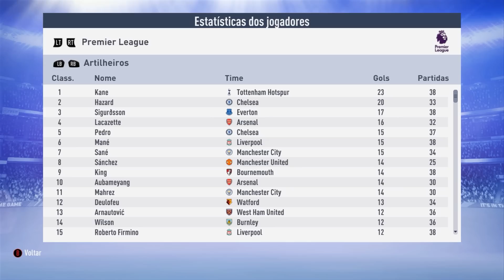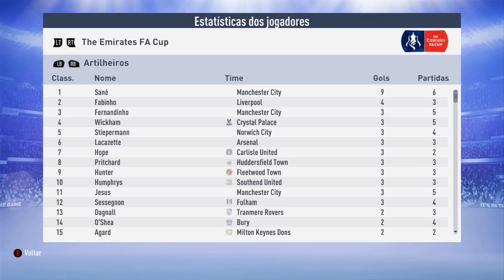NOVAS ESTRELAS E JÓIAS NA ESTRÉIA DA PREMIER LEAGUE!!! | CARREIRA RÁPIDA FIFA19